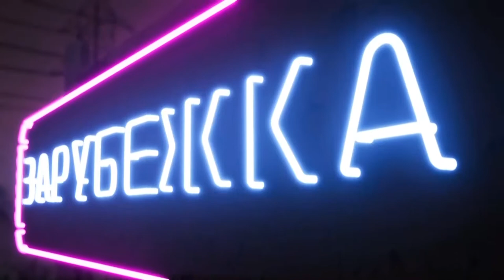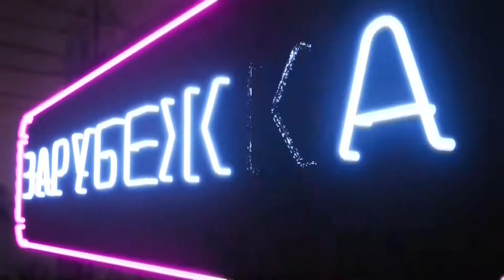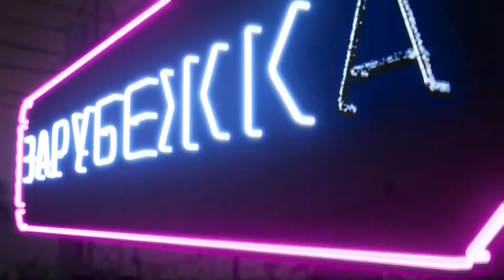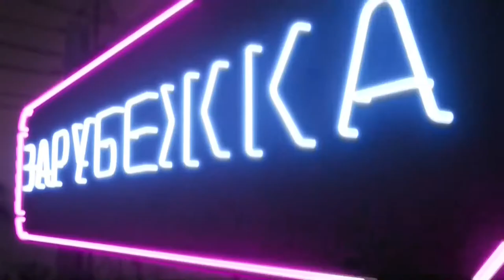ЗАРУБЕЖКА - выпуск №14